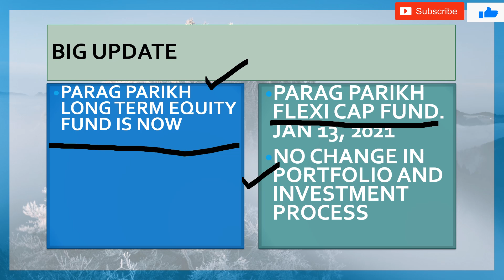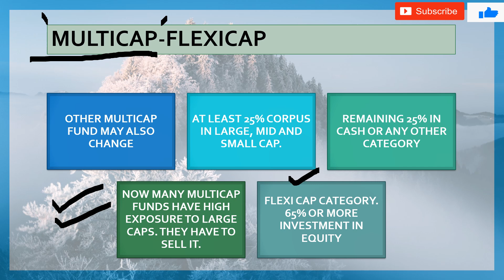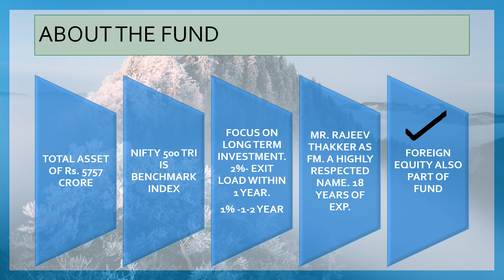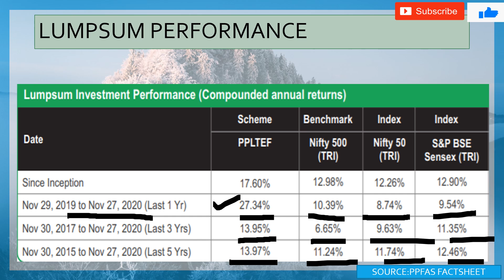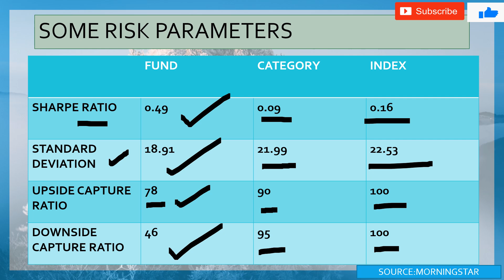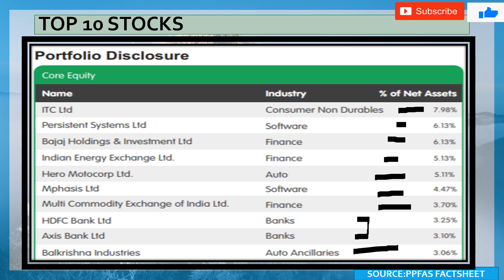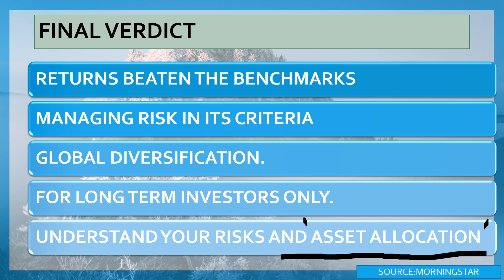Parag parikh Long term equity mutual fund | Parag Parikh flexi cap fund | PPFAS long term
We have done review of Parag parikh long term equity mutual fund.

this fund is in multicap category. However now the fund will be known as parag parikh flexi cap mutual fund.